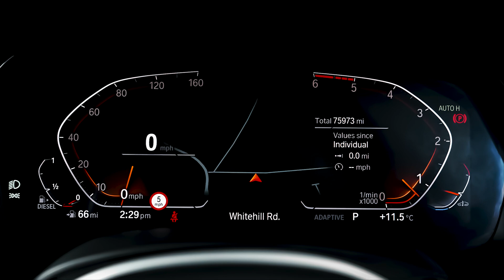BMW X5 xDrive30d M Sport 5dr Auto - PK20CWD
The latest edition of the BMW X5 builds on the success of its predecessors with a fresh slate that sees improvements made to the practicality and overall design, as well as upgrades to the infotainment and safety tech. The exterior design is bullish and modern, while the inside is extremely luxurious. Here at Lloyd BMW Blackpool, we are extremely proud to present the BMW X5 xDrive30d M Sport finished in Black Sapphire Metallic Paintwork which is perfectly complimented with Black Extended Merino Leather interior upholstery trim. The xDrive30d will return average consumption of up to 41.5mpg. The driving position of the X5 is excellent, with the usual great BMW ergonomics and vast range of adjustment. You get a commanding view of the road ahead, too, thanks to the X5 s height. As one of the flagship SUV models in BMW s range, the latest X5 unsurprisingly comes packed with advanced safety tech. The most impressive kit is part of the BMW Driving Assistant Professional pack, which offers autonomous features like intelligent cruise control with lane-keeping assistance. All X5s are smooth, classy and luxurious SUVs. This version of the X5 gets bigger brakes and sporty looks, with more aggressive bumpers and 20in alloys on the outside, along with illuminated door kick panels and M Sport pedals and steering wheel on the inside. This is a 282bhp 3.0-litre six-cylinder diesel that offers strong acceleration with 0-62mph in 6.1sec, tonnes of low-down punch for towing and, like all X5s, a quick-shifting eight-speed automatic gearbox.